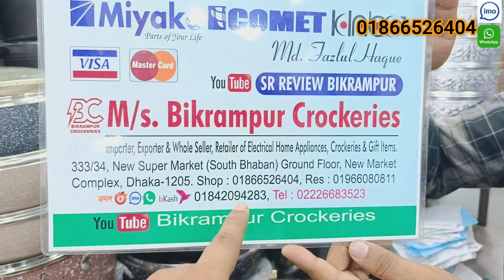ভাজা পোড়ার ইলেকট্রিক ডিপ ফ্রাইয়ার | Mini Deep Fryer| Best Quality Mini Deep Fryer Price In BD 2023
রেস্টুরেন্ট স্টাইল ফ্রেঞ্চ_ফ্রাই ঘরে বসে । Deep Fryer । Electric_Deep_Fryer Price In Bangladesh.ইলেকট্রিক ডিপ ফ্রায়ারের দাম জেনে নিন | Electric Deep Fryer price in bd

M/s Bikrampur crockeries
Importer, exporter, whole seller & retailer
333/34, new supermarket ( south bhaban)
Ground floor

ঢাকা & ঢাকার বাইরে আপনাকে এটি আপনার (নিকটস্থ) USB, এস এ পরিবহন/ জননী/সুন্দরবন কুরিয়ার হতে নিতে হবে। আমরা আপনাকে পাঠিয়ে দিব।

এটা কোন দোকানের নাম্বার নয় 👇👇
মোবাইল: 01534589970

mini deep fryer price in bangladesh -

 • Mini deep fryer. deep fryer price in ...
air fryer price in bangladesh-

 • Air Fryer price in bd . তেল ছাড়াই ভা...
3 burner gas stove price in bangladesh-

 • comet gas stove price in bd. gas stov...
marbel gas stove-

 • miyako marbel gas stove.গ্যাসের চুলার...
gas oven price in bangladesh -

 • gas oven price in bd.Single Deck Gas ...
miyako 52 lt oven price in bd -

 • Miyako multifunction oven Price in Ba...
all cake items -

 • কেক এর সব আইটেম পাবেন যেখানে.cake ite...
food processor price in bd-

 • food processor price in Bangladesh. f...
hir dryer for man -

 • hair dryer price in bangladesh. lowes...
coocking set price -

 • Marble Coating cookware set price in ...
dissine gas stove price-

 • ডিজনী ৩ বার্নার গ্যাসের চুলার দাম /di...
sandwich maker price in bd -

 • Grill Sandwich Maker Reviewsandwich m...
sahara blender price -

 • Shara blender price in bd.সাহারা ব্লে...
flask price in bd -

 • flask price in bangladesh.জানুন পানি ...
room heater price in bd -

 • Room Heater - price in  bangladesh| R...